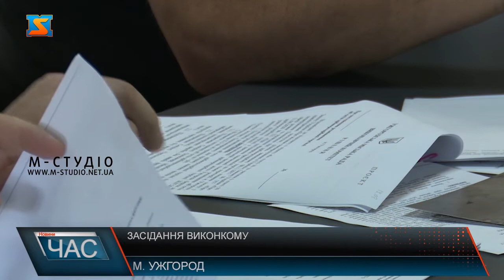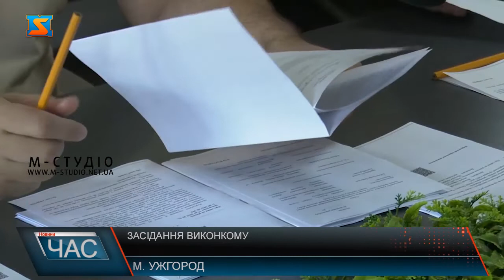Засідання виконкому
Засідання виконавчого комітету Ужгородської міської ради зібрало його членів для вирішення важливих для життєдіяльності обласного центра питань. На порядку денному – кілька соціальних програм- мова про оздоровлення дітей, підтримка громадських організацій, а також відшкодування збитків землекористувачам, благоустрій міста  та розміщення цирку-шапіто. 300 тисяч гривень на цей рік передбачили на Програму підтримки діяльності громадських об’єднань ветеранів міста соціального спрямування на 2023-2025 роки – одне з важливих рішень, які прийняли  на засіданні виконавчого комітету Ужгородської міської ради.  А ще  профінансували програму відпочинку і оздоровлення дітей на 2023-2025 роки.  Кілька питань стосувалися благоустрою міста. Зокрема, одне з них стосувалося покращення велоінфраструктури Ужгорода. А ще в Ужгороді з’явиться ще одна туристична родзинка. Це артмайданчик. Локацію для простору обрали  – просто неба біля річки поруч з філармонією. А от розміщення цирку-шапіто у Боздоському парку - неможливе через безпекові фактори. Тут не має поруч сховища чи укриття, аби відвідувачі у випадку повітряної тривоги могли перебути небезпеку. Тому будуть шукати інше місце – допустиме  для розміщення подібних об”єктів під час воєнного стану, аби порадувати ужгородців та гостей міста атракцією.